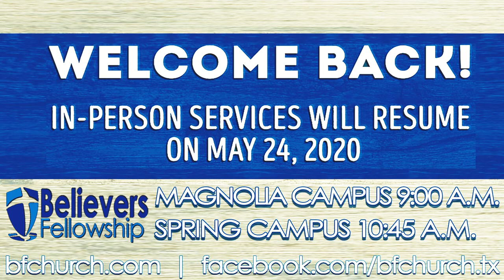Join Us May 24th!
Praise God! We are going to be open May24th!

For this Sunday's protocols, watch the following clip from Pastor Joe Arms, Pastor Tim Stricklin and Pastor Gary Juarez